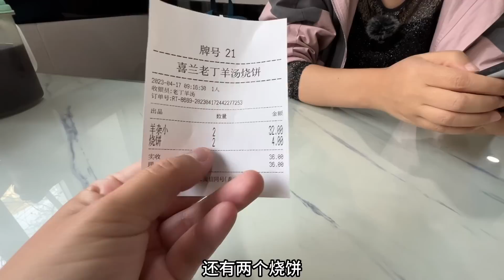吃一碗承德特色羊汤，自驾下一站，河北行即将结束，接下来去哪？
姐妹花房车自驾环游中国深度旅行：赏美景尝美食，探访不同的历史、人文、习俗、古村落，感受最质朴的民风！ 分享我们的旅行生活！